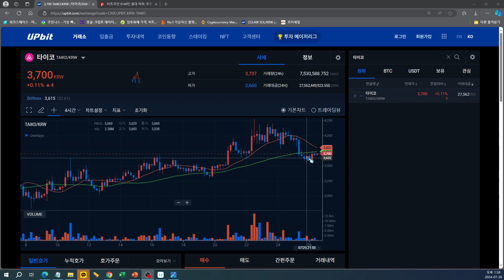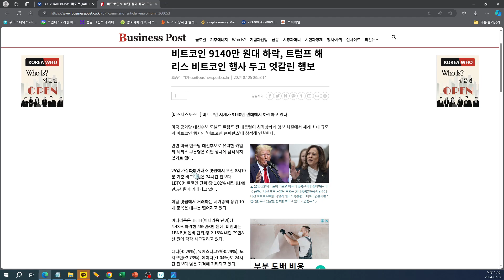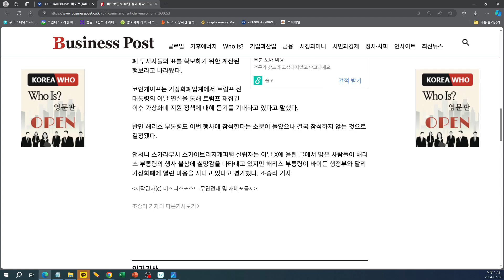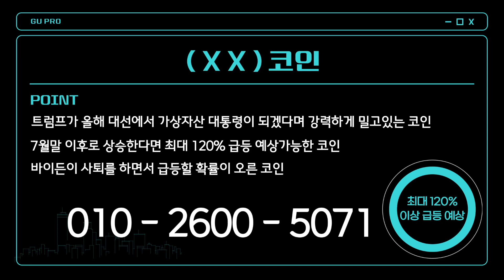[타이코] 오늘 오전 단타코인 타이코~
🔥🔥 구프로 🔥🔥
✅ 비트코인시황
✅ 코인추천
✅ 코인분석
✅ 매매기법 PDF파일

100% 무료로 제공해드리고 있습니다
제 번호로 "코인" 문자만 남겨주세요

현재의 기회의장 모두 성공투자 하시길 바랍니다.

* 본 방송에서 제공하는 정보는 투자판단에 대한 참고용일뿐, 해당 종목의 가치의 상승과 하락을 보장하지는 않습니다. 모든 투자 판단은 해당 콘텐츠를 청취한 본인에게 있으며, 어떠한 경우에도 이 페이지의 모든 콘텐츠는 법적 근거가 되지 않습니다